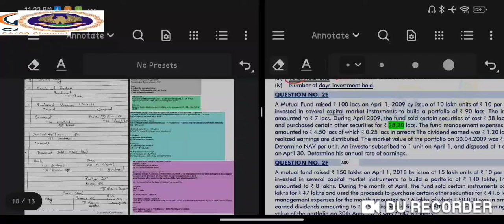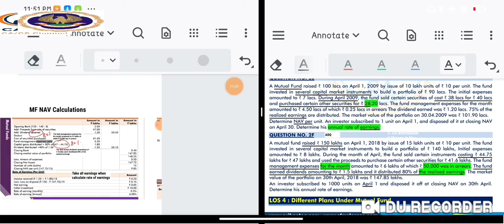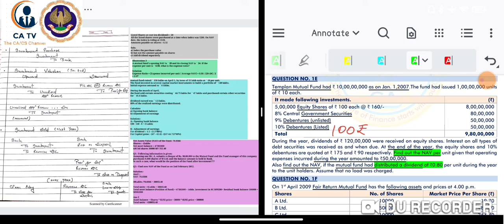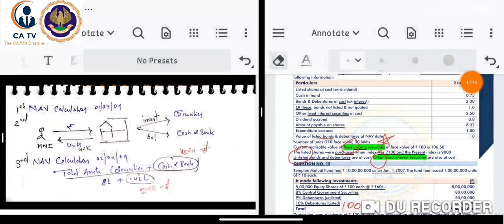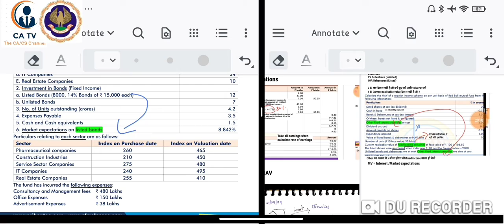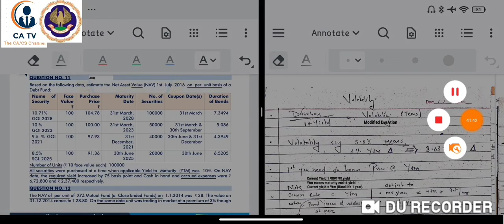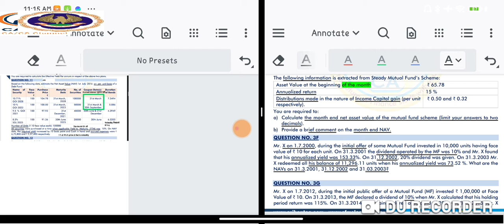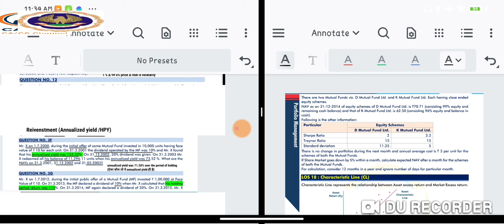CA Final SFM (Nov.21) :- Mutual Funds | Topic :- NAV Calculation | Expense Ratio etc.| 13-15 Qs.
Android Final SFM (Nov.21) :- Mutual Funds | Topic :- Dividend Reinvestment - Bonus & Growth Plan| 4 Qs.

About  Channel:

Hello Fellow Students, CATV is the ULTIMATE self-study  & self-help channel. We began as a channel only for CA Final (II Group) . Eventually, we started covering topics such as Financial Reporting, SFM, Law, Audit , Tax , ISCA.